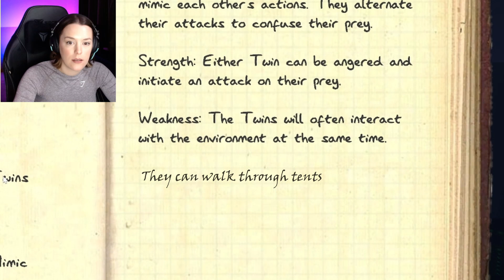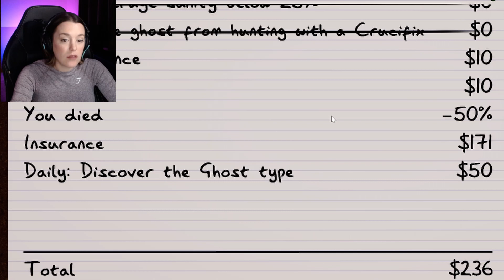Unhappy Campers at Camp Woodwind [Phasmophobia]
Playing Camp Woodwind for the first time, but there seems to be more than just ghosts out to get us 😱

- timestamps -
00:19 - Pre-game
01:04 - game starts
11:07 - game ends